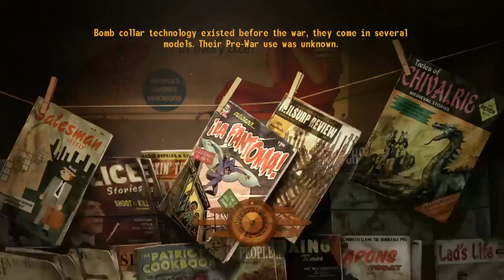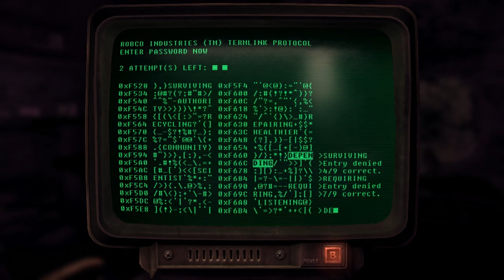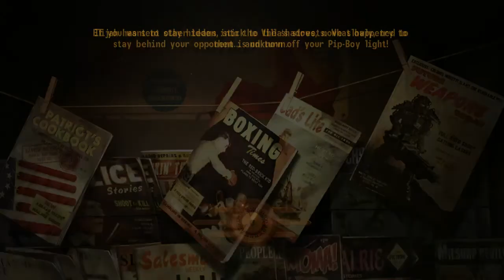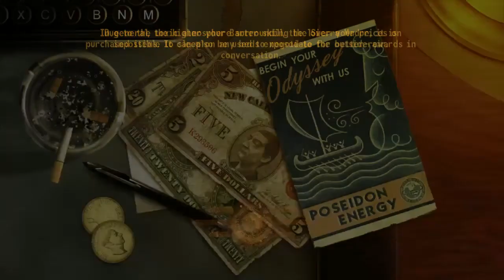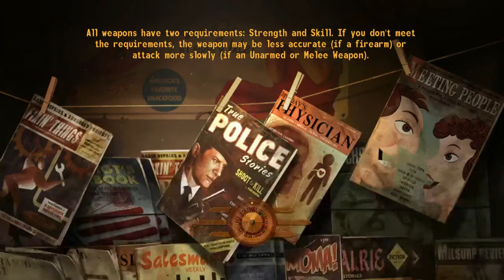31 Modded Fallout: New Vegas (Longplay, No Commentary)